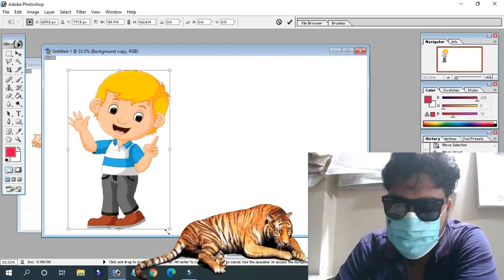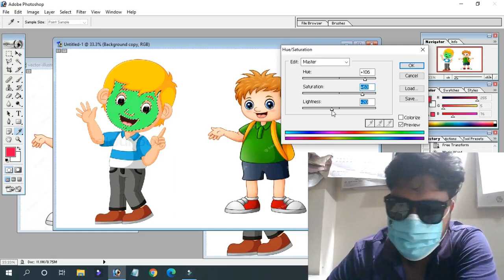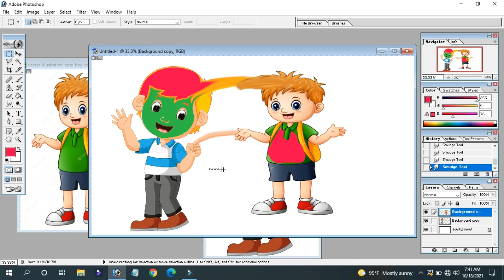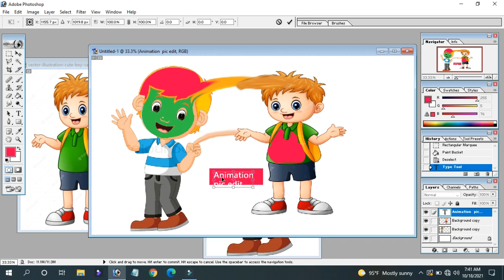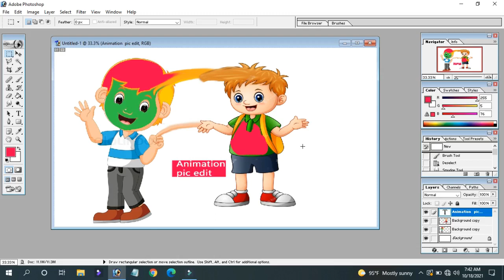How to do animation photo and video edit easy step by step